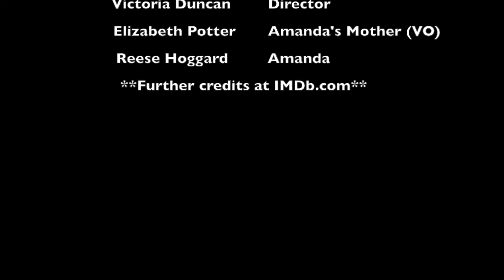The Transgressor VO clips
The following are clips of voiceover work by NYC based actor, Elizabeth Potter in the short film, The Transgressor,  a 2017 short film produced and directed by Victoria Duncan. More information about the creative team is available at IMDb.com